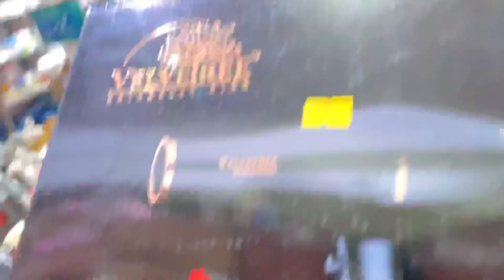Pehla he vlog fail 😭 | VIKAS SINGH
First vlog fail 😭